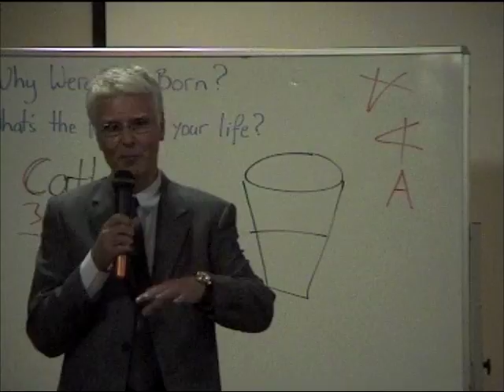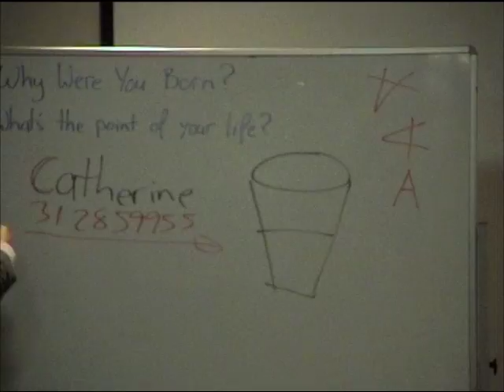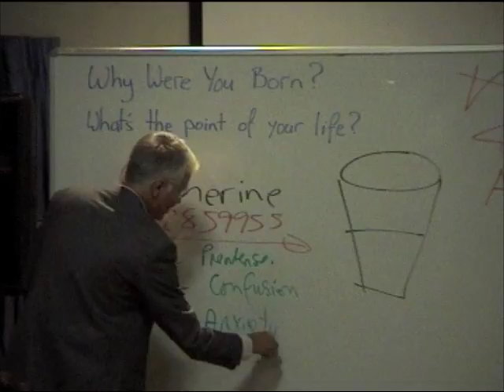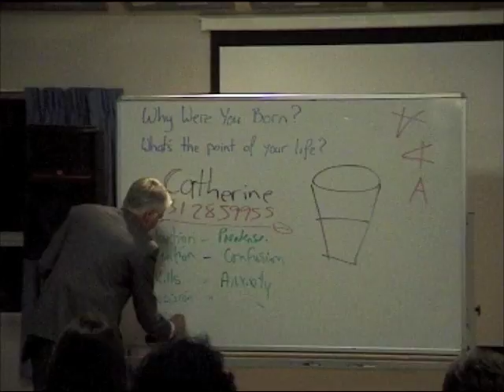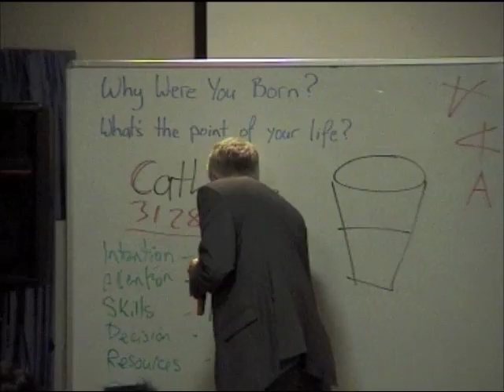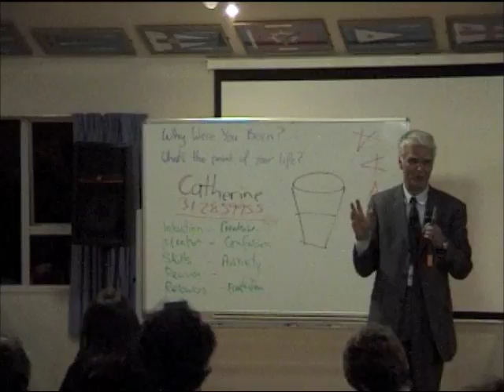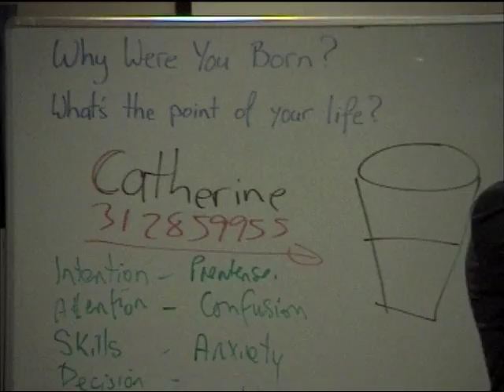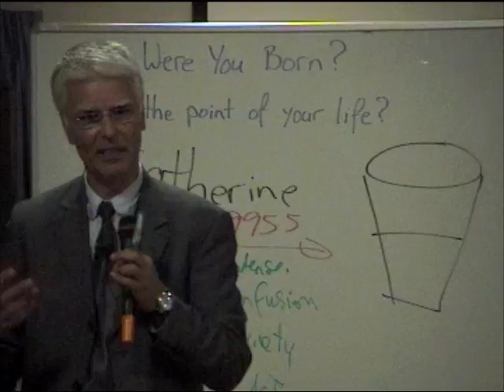Francis Evans - Change Agent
Francis Evans is a Change Agent with a background in Science, Hypnotherapy, NLP, Counselling, Channeling, Astrology and Metaphysics.

In this talk on 10/10/2009 he speaks about the Aquarian Age, gives direction on the 5 steps needed to change and talks about his upcoming workshops on "Opening the Spiritual Window".